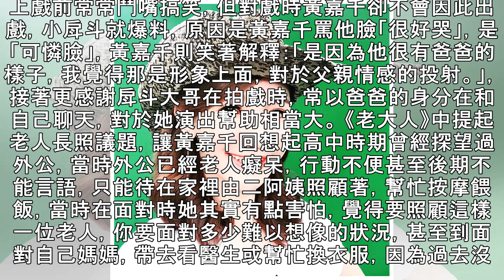戲裡嚴肅戲外搞笑 資深男星「可憐臉」讓黃嘉千「很好哭」